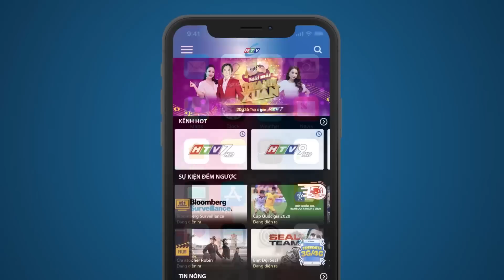Thân Thế Bí Ẩn - Tập 16 | HTV Phim Tình Cảm Việt Nam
Diễn viên: Khương Thịnh, Lê Khánh, Thanh Trúc, Quốc Trường, Duy Nhân, Mỹ Hòa,…
Xem Tivi trực tuyến tại HPLUS (HTVC):
► Smart TV /STB : Tải  HTVC for Android